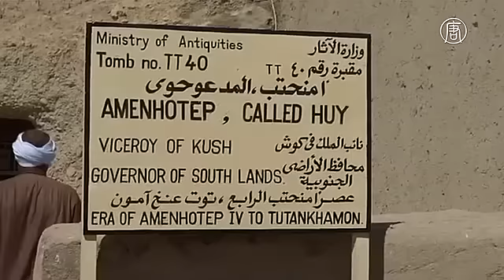В Египте ради туристов распечатывают гробницы (новости)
В Египте ради туристов распечатывают гробницы. В древнем египетском городе Луксоре открылись для посещения сразу пять гробниц. Две из них были временно закрыты на реставрацию, а три других никогда раньше туристам не показывали.

Торжественную церемонию распечатывания гробниц посетил министр по делам древностей Египта.

Так, власти стараются вновь привлечь туристов. Их поток резко сократился после крушения российского лайнера на Синайском полуострове.

Новые гробницы находятся в фиванском некрополе Курнет Мураи. В них покоятся одни из самых важных вельмож Древнего Египта.

Наиболее примечательная усыпальница принадлежит Аменхотепу Хеви. Он служил царским наместником Нубии во время правления Тутанхамона. Стены гробницы украшают росписи, на которых изображены сцены из жизни наместника и египетского фараона.

В двух других захоронениях покоятся жрец фараона Аменхотепа III и хранитель скота в храме бога Амона Ра.

В отреставрированных гробницах лежат мумии фараонов Тутмоса III и Хоремхеба – последнего правителя из XVIII династии.

Луксор условно разделён на две части: «Город живых» и «Город мёртвых». Первый – жилой, расположен на правом берегу Нила. Второй находится на левом. Эта часть города знаменита фиванским некрополем, включающим Долину царей, Долину цариц и другие древние захоронения.